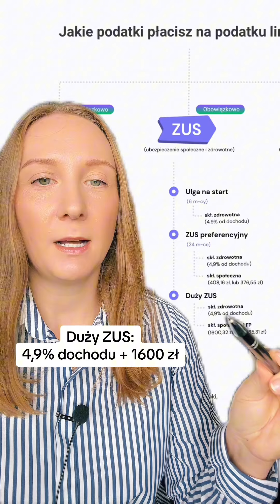Jakie podatki płacisz na działalności z podatkiem liniowym?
👉 Szukasz księgowej? Kliknij w ten link i wypełnij formularz kontaktowy, aby umówić się na bezpłatną i niezobowiązującą rozmowę
W tym filmie dowiesz się, jakie podatki płacisz na działalności z podatkiem liniowym. Omówimy stawkę podatku liniowego, składki ZUS oraz inne obowiązkowe opłaty, które musisz uwzględnić prowadząc firmę.
Chcesz dowiedzieć się więcej o księgowości, podatkach i prowadzeniu działalności gospodarczej?
👉Potrzebujesz księgowej? Skontaktuj się ze mną! 👈